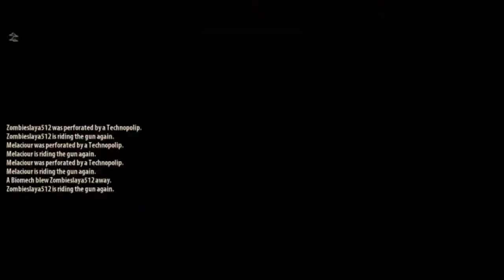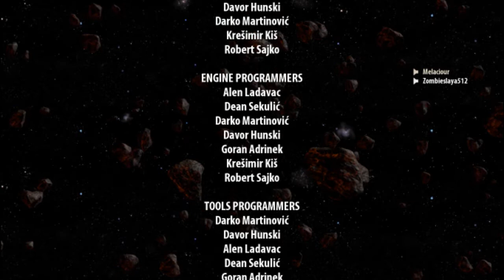Serious Sam 3: BFE W/ Melaciour #26 FINALE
pretty awesome game and way improved